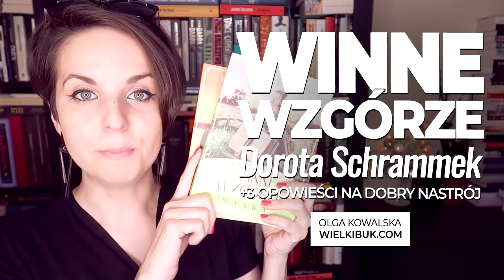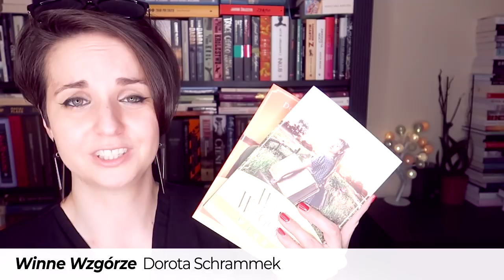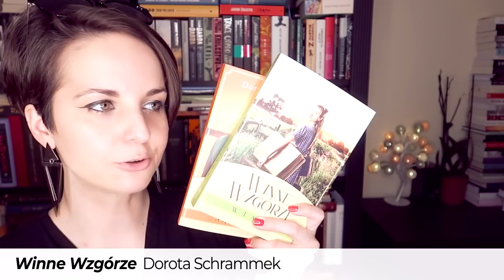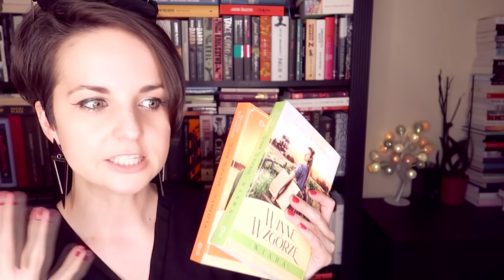"Winne Wzgórze" Dorota Schrammek | KONKURS | na poprawę nastroju!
Kto szuka ukojenia, ucieczki od codzienności i własnych problemów, ten odnajdzie spokój ducha w serii obyczajowej Doroty Schrammek „Winne Wzgórze”. ☺

📜 REGULAMIN KONKURSU:
- Organizator: Olga Kowalska i Wydawnictwo Szara Godzina.
- Konkurs trwa: Od 28 kwietnia 2019 do 15 maja 2019 do godz. 23:59.

❗ Wszystkie recenzje i teksty publikowane na stronie WielkiBuk.com, jak również filmiki publikowane na niniejszym kanale YouTube, są moim tworem i zastrzeżoną własnością. Chcesz użyć lub wykorzystać w dowolny sposób - zapytaj. Film powstał we współpracy z Wydawnictwem Szara Godzina.